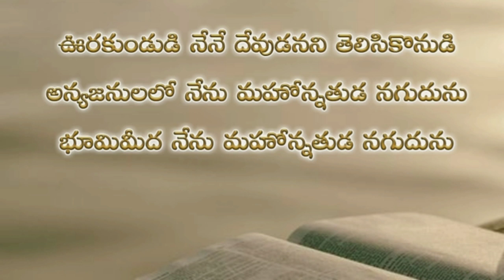Psalms 46th chapter in telugu | కీర్తనల గ్రంథము నలభై ఆరవ అధ్యాయము